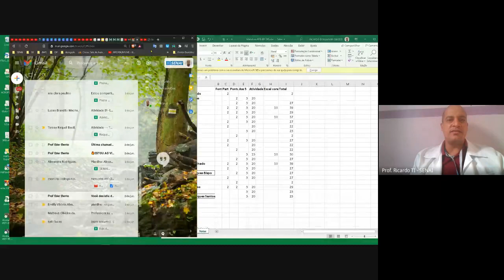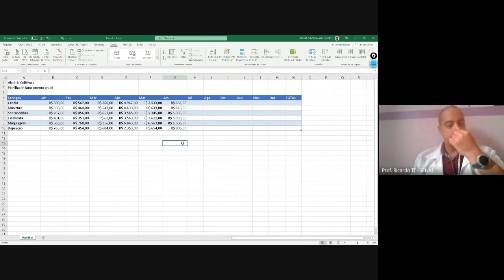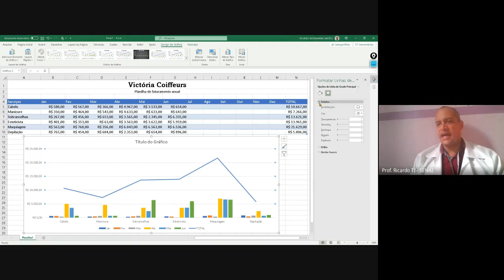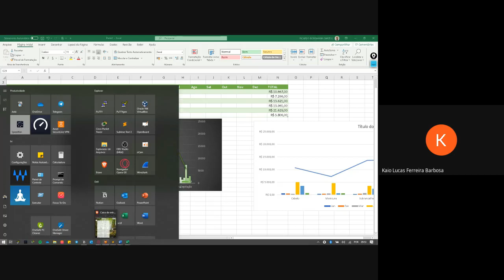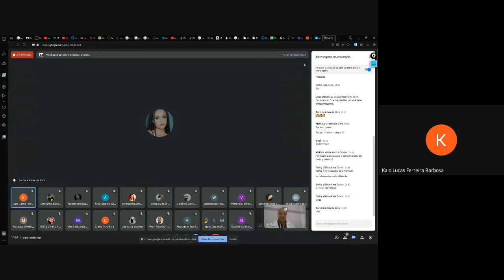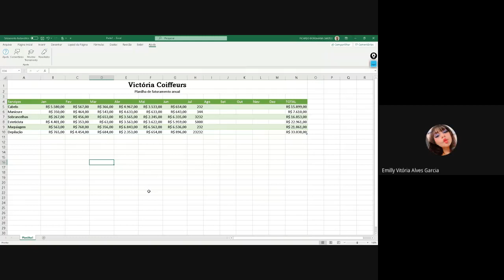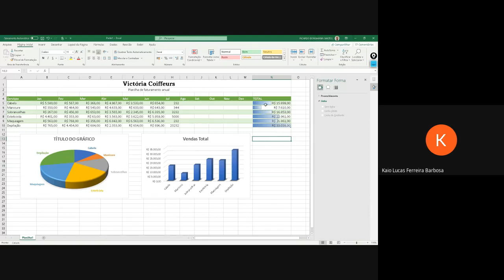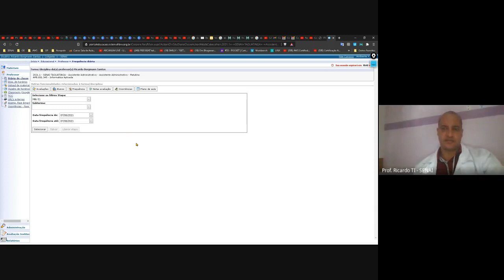Aula turma de Informática Aplicada 07/06/21